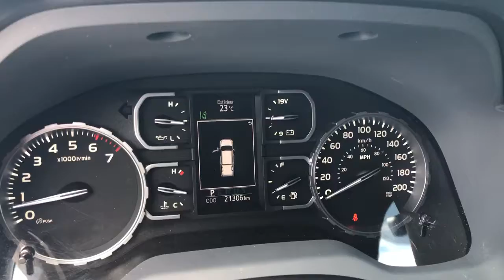Toyota Tundra SR5 Plus 2018 **130$/SEM**